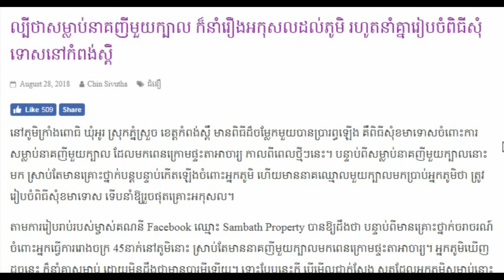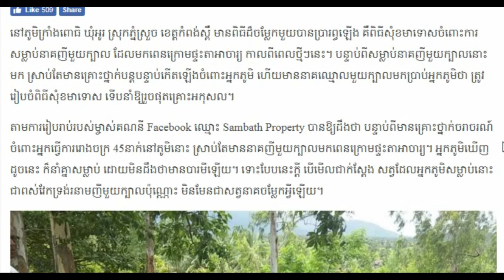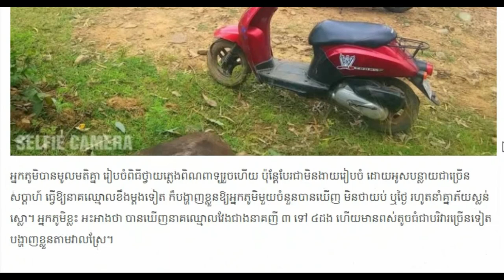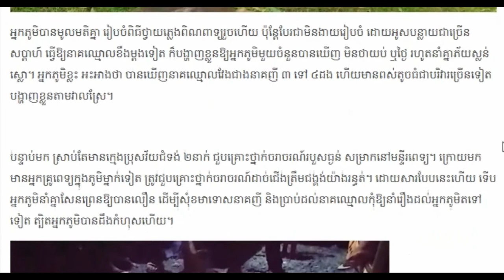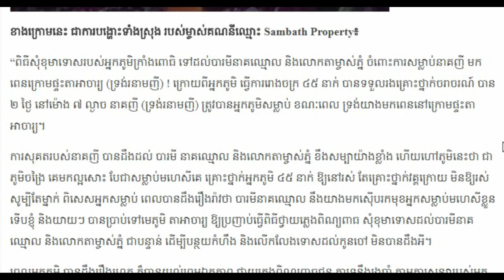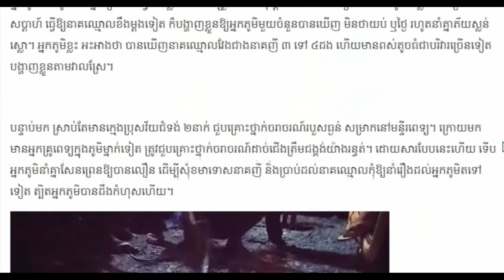ល្បី​ថា​សម្លាប់​នាគ​ញី​មួយ​ក្បាល ក៏​នាំ​រឿង​អកុសល​ដល់​ភូមិ រហូត​នាំ​គ្នា Khmer hot news, Share world